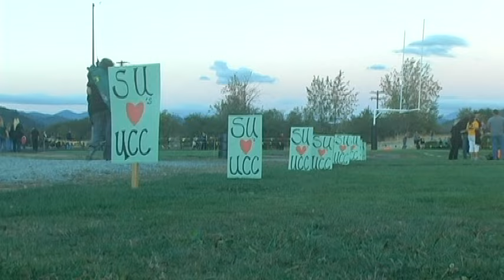Football: Brookings at South Umpqua (10/2/15)